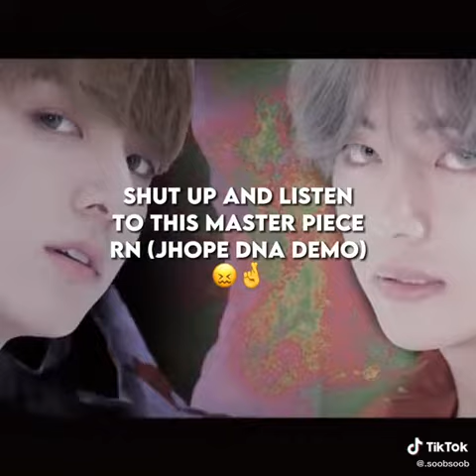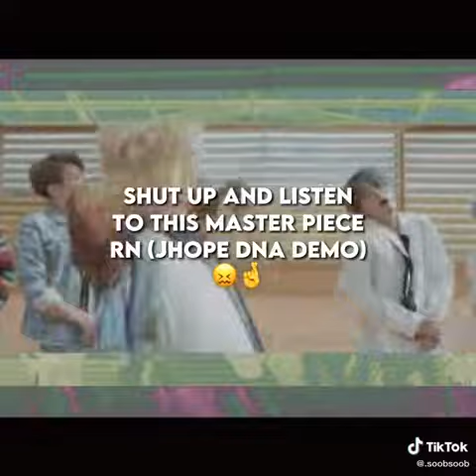J-hope DNA demo